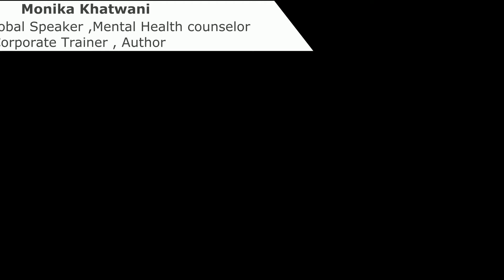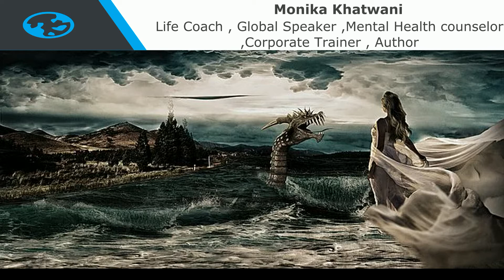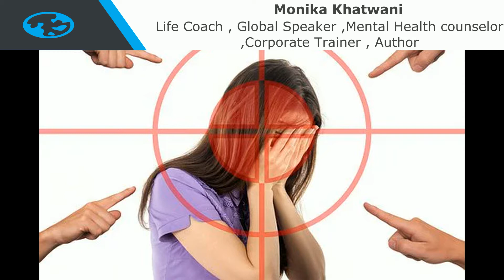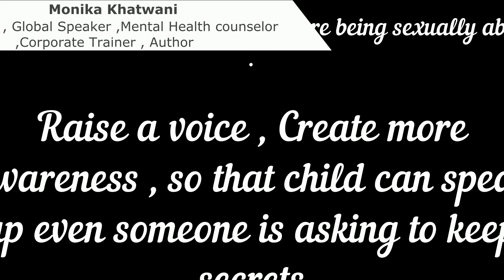Child Sexual Abuse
Not only the females but males are also been found as a victim of child sexual abuse. I have recently received a painful poem by the victim. Should this still be not talked about? Should this still be hidden behind the bushes? Should the victim bear the trauma all his/her life? Create Awareness, let not culprit be the sufferer of guilt and pain, not the victim. Raise a voice